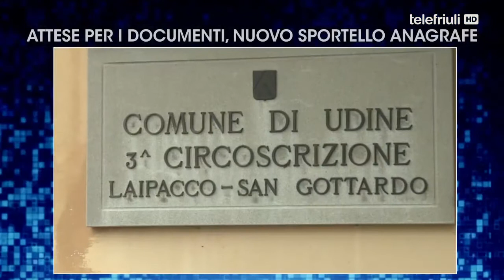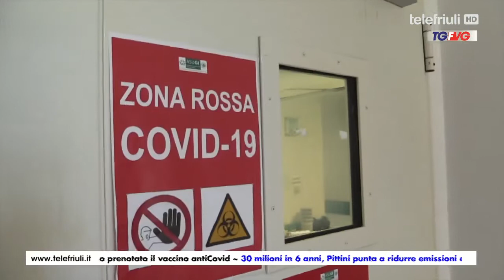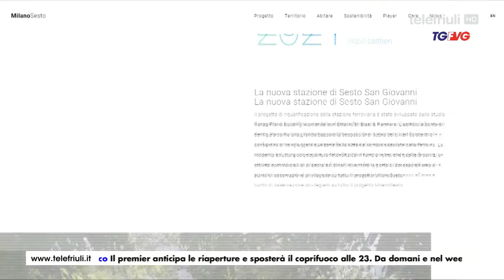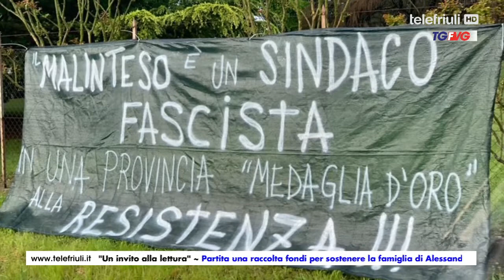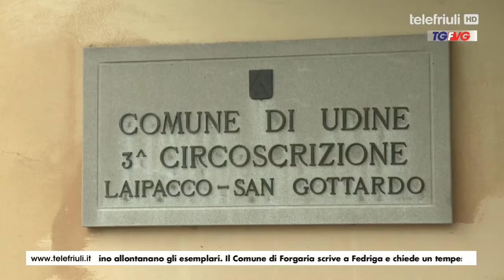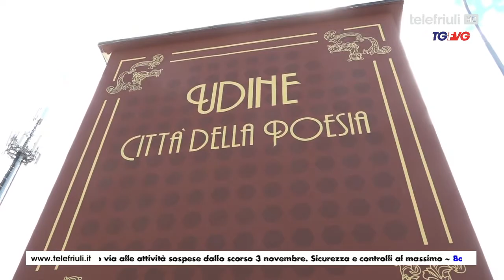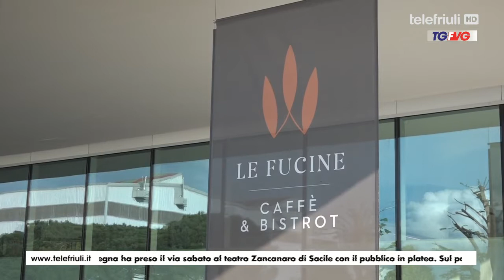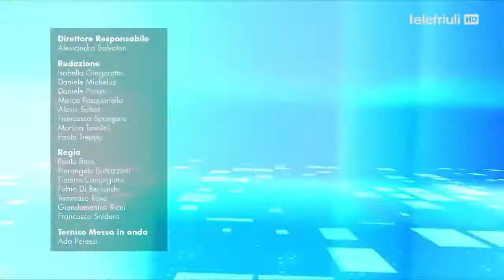Telegiornale FVG ore 19 del 17 Maggio 2021